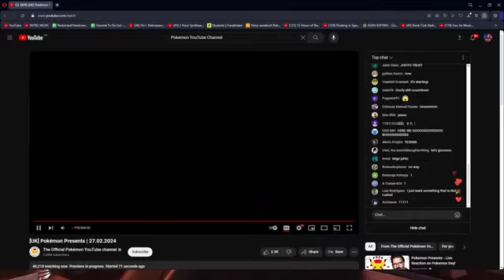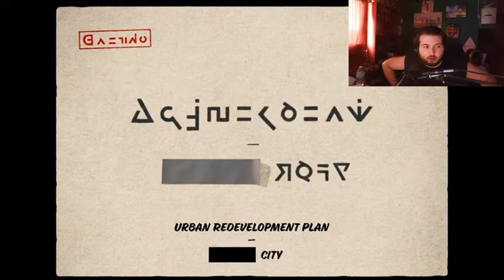POKEMON LEGENDS Z LIVE REACTION | Pokemon Z is FINALLY HAPPENING (11 years later...)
Pokemon Legends Z Pokemon Legends Z Pokemon Legends Z I CANT BELIEVE THIS REAL. New Pokemon Game Pokemon Legends Z was just announced on the Pokemon Presents. Pokemon Presents presentation on the Pokemon YouTube Channel reveals new Pokemon Game taking place in Pokemon X&Y's Kalos Region. Pokemon Legends Z, alike Pokemon Legends Arceus appears to take place hundreds of years in the past. or possibly future... who knows? ;)